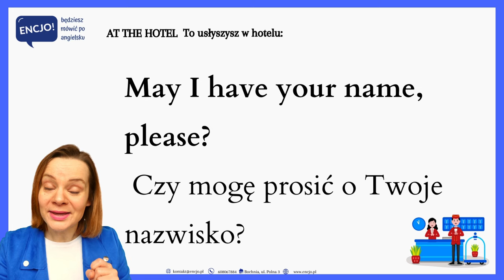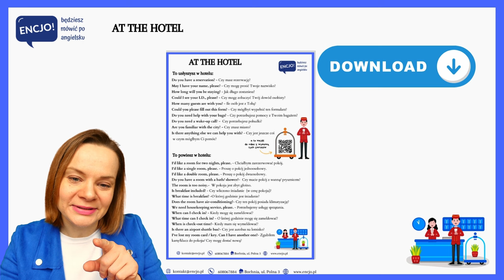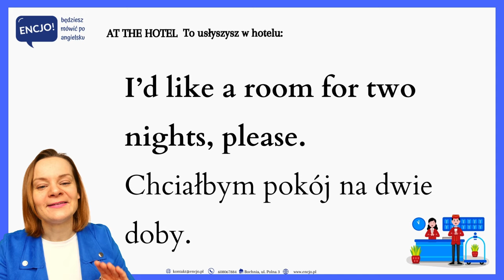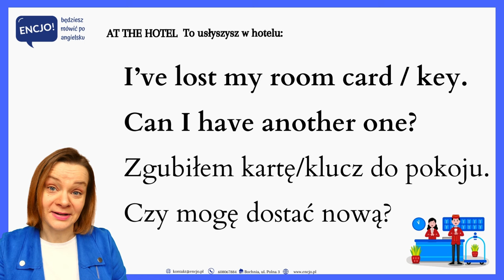DOGADAJ SIĘ PO ANGIELSKU W HOTELU | Przydatne zwroty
PDF do pobrania ✈️Dzisiaj mamy dla Was konkretną dawkę angielskich zwrotów, które przydadzą się w hotelu na wyjeździe. Czy kiedykolwiek podróżując za granicą miałeś trudności z porozumieniem się w hotelu? Jeśli tak, to ten film jest dla Ciebie! Nauczymy Cię używać kilku kluczowych zwrotów, które pomogą łatwo porozumieć się z personelem hotelowym i uczynią Twój pobyt bardziej komfortowym.